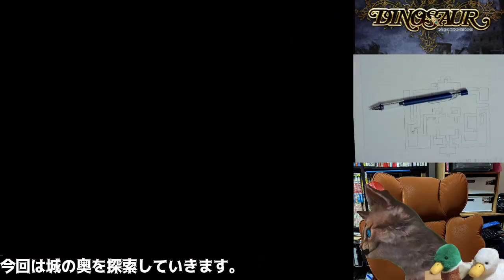【Windows】ダイナソア リザレクション０７【手描きマッピング】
※おすすめシリーズ※《ゲームブック》

※おすすめシリーズ※《アドベンチャーゲーム》

※おすすめシリーズ※《RPG》